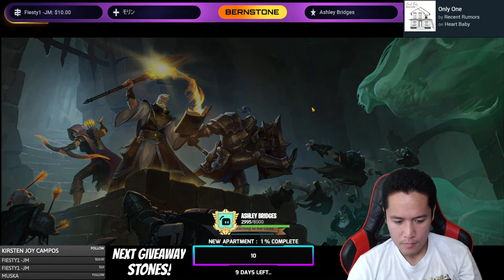HCE Money Making (Lvl. 10+) | Donation Goal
The room that I was supposed to rent unfortunately did not materialize which cause a 2-week delay on my start date for work. I am currently looking a new apartment to rent but it is a bit out of my price range so I am asking for your help. If I move to this apartment, I will still be able to continue the daily streams and be able to create more videos. Thank you to everyone who decides to help out! :)

Viewers automatically get 200 stones per 5 minutes of watching!

How to join:
!giveaway x - enter the giveaway with "x" entries, where "x" is the number of tickets
You need 100 points per entry. Once you enter, you are qualified for the entire stream. Multiple winners per stream.

The winner needs to be present when the draw occurs or else we will pick a new winner!

**Try these commands:
!lootbox - open a loot box for 3,000 Stones and get a random prize!
!robinhood - steal up to 5,000 Stones from #1 Stoner JedtheZed wiith 75% chance! You can use this command every 30 minutes. Minimum 5 hours of watch time.
!steal (name) - steal up to 5,000 Stones from someone!
!gank (username) - beat the crap out of someone or get kicked in the butt!
!drop - give a random viewer up to 20,000 stones
!say (message) - use 10,000 stones and have your message be read by the bot

What are Stones?
Stone is the currency of BernStoneTV Gaming. Stones can be earned by watching the stream. Stones can be used for gambling and other stuff during the livestream.

**General Commands:
!stones - Check your stone balance.
!give (User) (Amount) - Give specific amount of stones to another viewer
!rank - Shows your rank
!nextrank - Check how many hours left before you reach the next rank!
!myrankstones - check your rank in terms of overall stones!
!myrankhours - check your rank in terms of watch hours!

**Gambling Commands:
Risk Commands: (1k to 10k is available with increments of 1k)
!risk1k - Bet 1,000 and get a chance to win as much as 2x.
!gamble (amount) - get a chance to double your bet.
!slots - use 500 Stones to play the slot machine and win up to 10,000 Stones!
!lotto - 35k can get you 1 Million Stones!
!thanos - Dare to bet 50,000 Stones?!
!medusa - Dare to bet 75,000 Stones?!
!winnie- Dare to bet 100,000 Stones?!
!trifecta - Dare to bet 225,000 Stones?!

**Loyalty Award Commands:
!blessing - Get random free Stones every 30 minutes.
!sponsor - Get up to 8,000 Stones per hour! (applies only to Sponsors/Members)
!100 - get up to 500 Stones per hour! (applies only for viewers with 100+ hours watched)
!200 - get up to 2,000 Stones per hour! (applies only for viewers with 200+ hours watched)
!first - get reward when you say "!first" first...up to third!

**Group Fight Commands
!boss - use 2,500 Stones register. The more players, the higher the chance of defeating the boss. If successful, winners get to split the 100,000 Stones loot.
!ffa - use 1,000 Stones to join the Free For All brawl. Only one player will emerge victorious and get all the loot.
!heist (amount) - get a group of people to rob a bank. The more players, the higher the chance of pulling off the heist. Get as much as 1.5x what you bet.